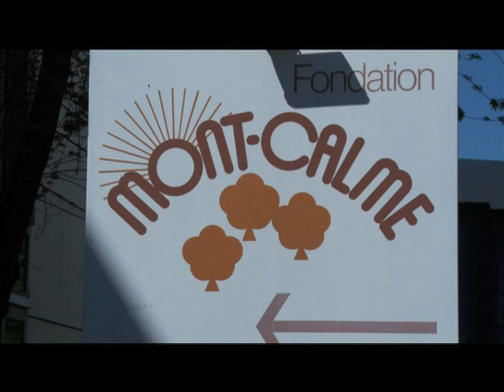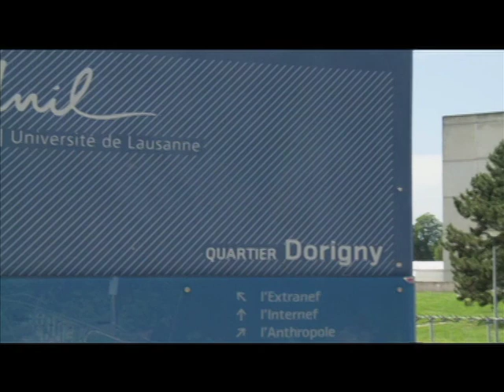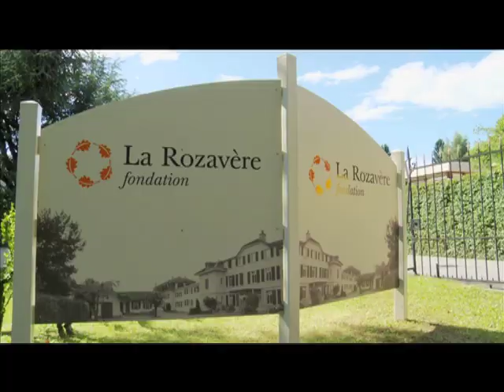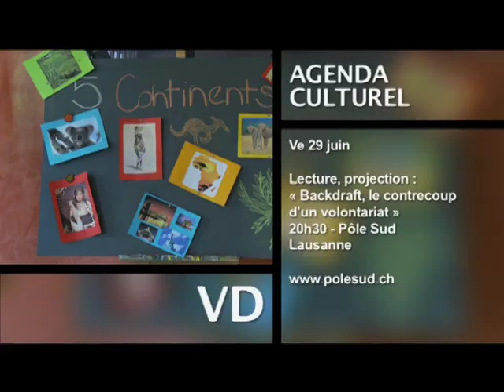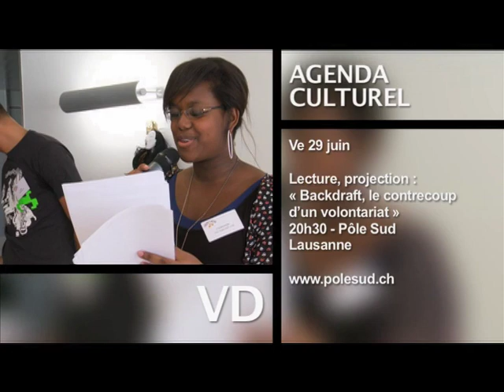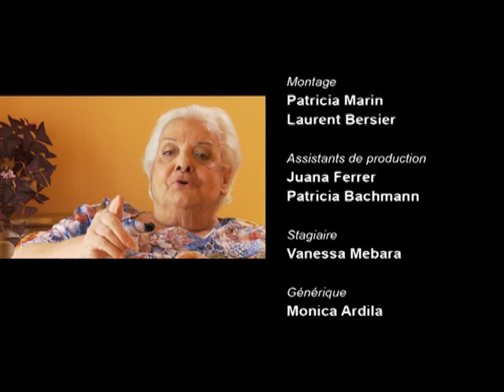Carrefours 36ème édition